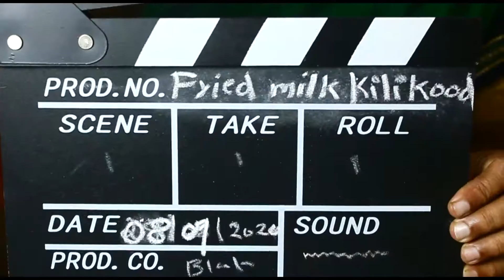Sweet Fried milk kilikood! (No egg)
A delicious teatime snack - a combination of Spanish leche frita and malabar special snack kilikoodu!